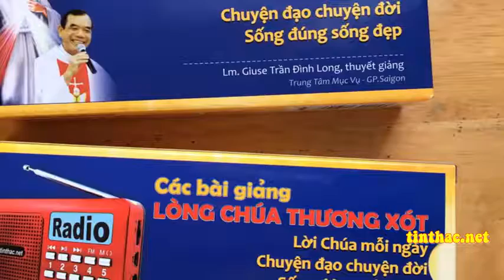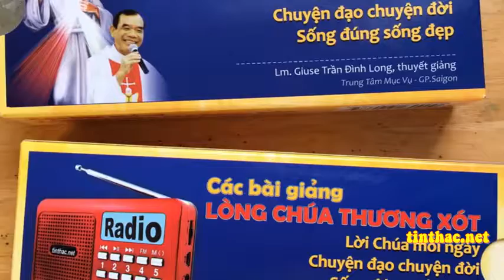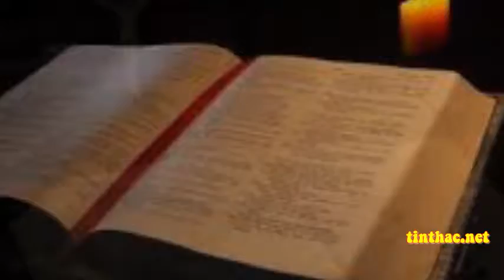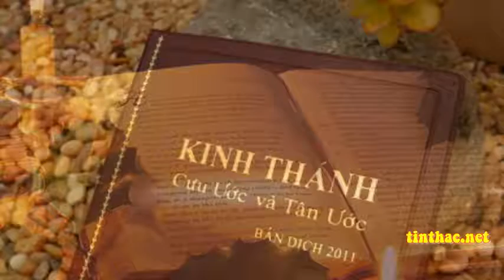Lời Chúa | Chúa Nhật - Chúa Giê su Chịu Phép Rửa, 10/1/2021